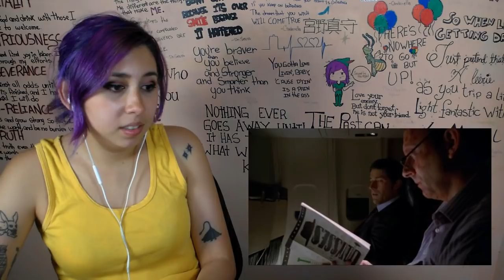Lost Reaction S05E06 316